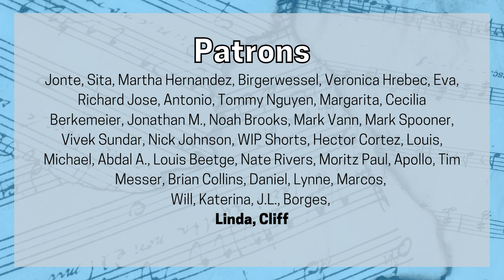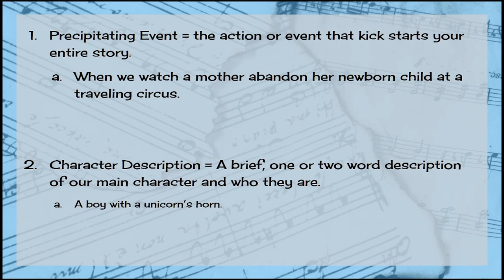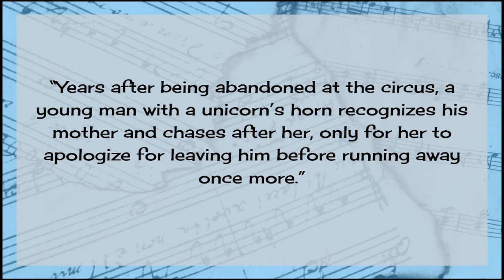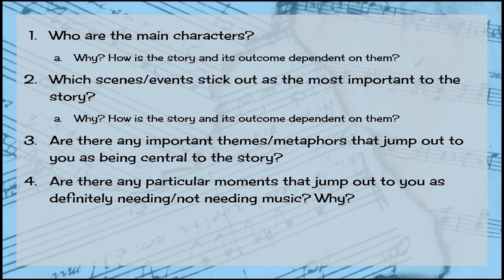How to Start a Film Scoring Project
This year, I'll be participating in the Zurich International Film Music Competition. I'll be taking you all for the ride with me, and explaining every step I take and every decision I make while writing music for a film. In this first video, I'll share the approach I take to starting every project I work on!

🎬 Download the short film yourself!
(NOTE: youtube places a lot of importance on how much of my video you watch before exiting.

A score is a selection of sheet music used to study and prepare the music for performance by live musicians. Any composer looking to make a career for themselves should have at least a basic understanding of how to make a clean and presentable score for their music.

In this video we'll start by covering all the most important information on how to format your score professionally, then we'll cover a few details that often get overlooked by beginners, before ending it all with a comprehensive checklist for everything you need to include in your next score.

☕ Or you can also show support by buying me a coffee